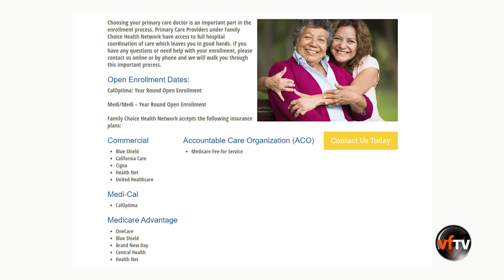DR. TOAN TRAN, DR. DAT NGUYEN, & BAOHIEN NGUYEN - APR 23, 2024